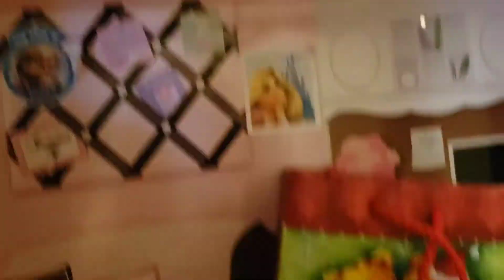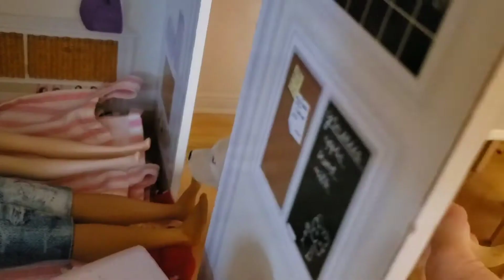An Ordinary Life - Arendelle's CHC EP: 12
The Kristoff's and Jack are all over their pregnant wives, worrying about them. Anna 2 and Elsa 3 are questioning their abilities of being parents.